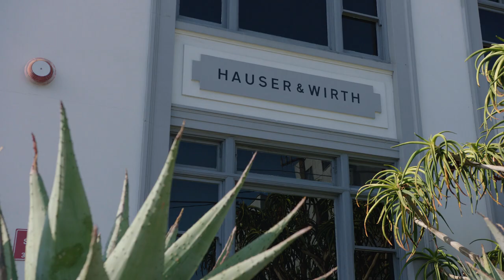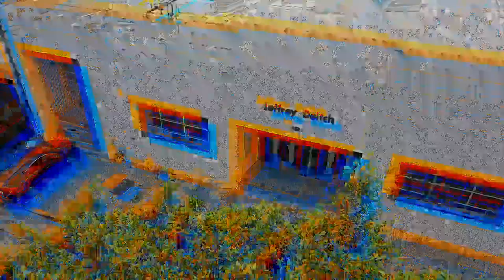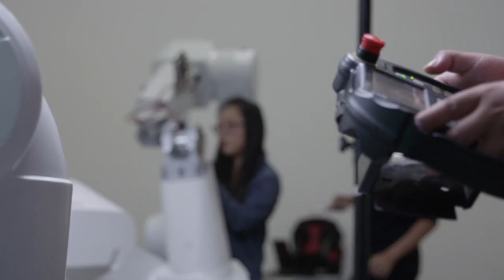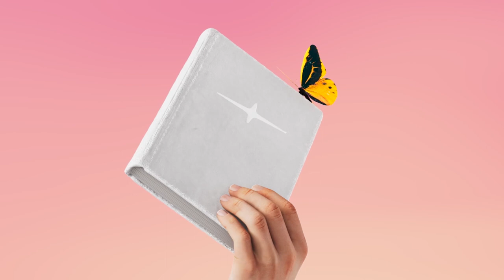SCI-Arc 50+50: Arts and Architecture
This film celebrating SCI-Arc’s 50th anniversary explores perspectives on the intersections between architecture and the arts. Several SCI-Arc alumni and faculty consider various facets of SCI-Arc’s engagement with the art world and Los Angeles.